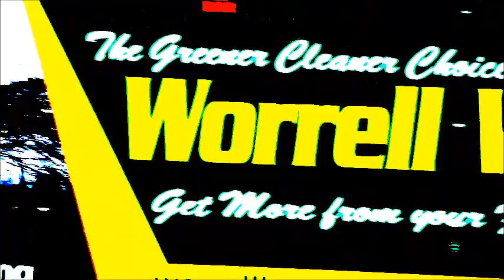Energy in Agriculture 2017 at Gurteen College -Wood Mobilisation Biomass Demo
Thanks to Worrell Woodchip Demo at Gurteen College Energy in Agriculture
Worrell Woodchip, Killenure, Ballybrittas, Portlaoise, County Laois, Ireland.